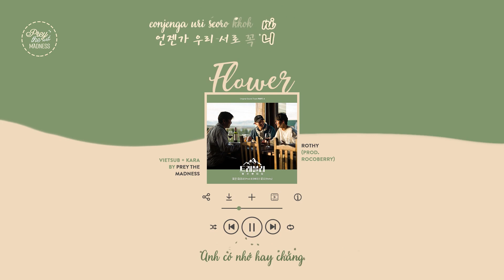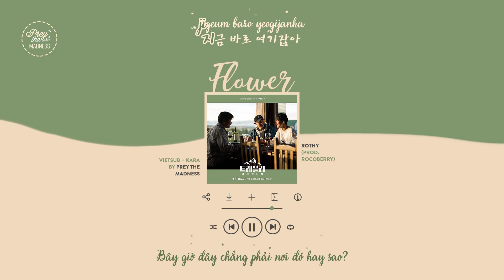[Vietsub+Kara][FMV] Flower - Rothy (Prod. ROCOBERRY){by Prey The Madness}